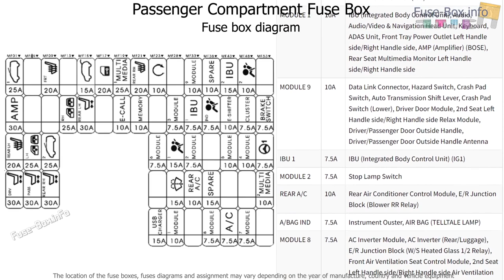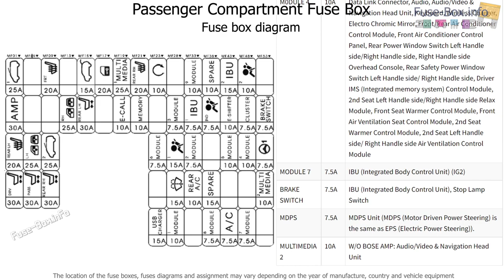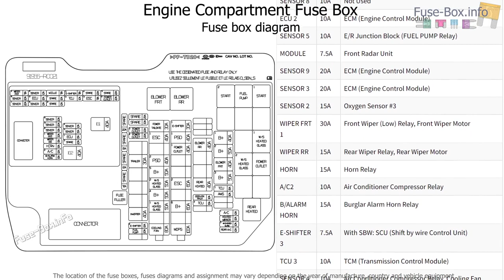Fuse box location and diagrams: KIA Carnival (2022-2023...)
Fuse box diagrams (location and assignment of electrical fuses and relays) KIA Carnival (KA4; 2021, 2022, 2023-...)